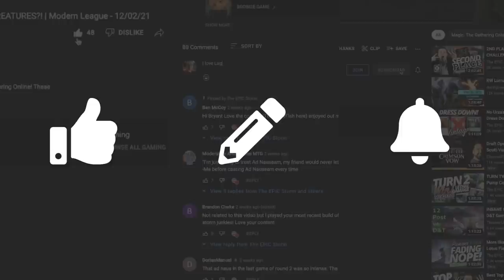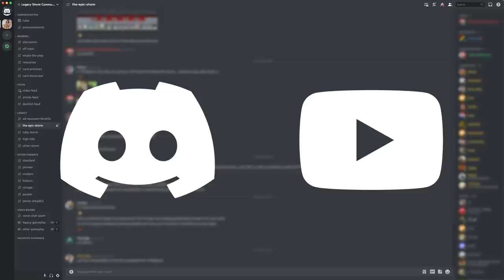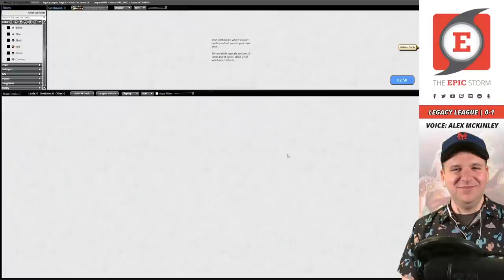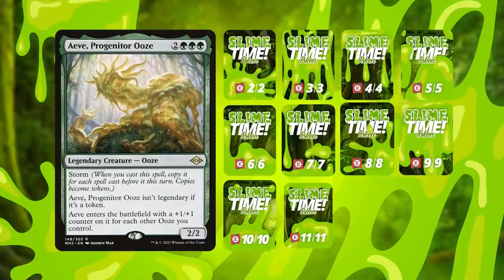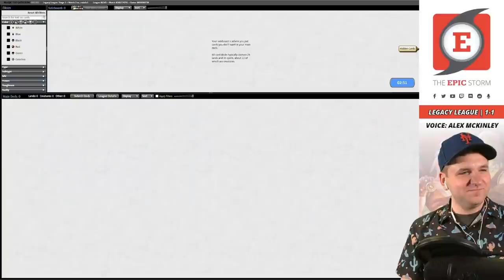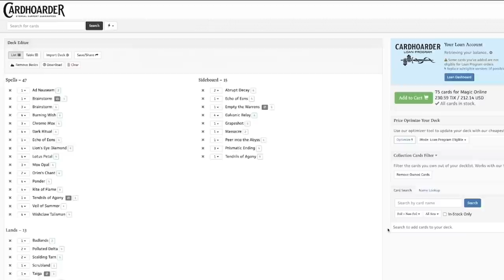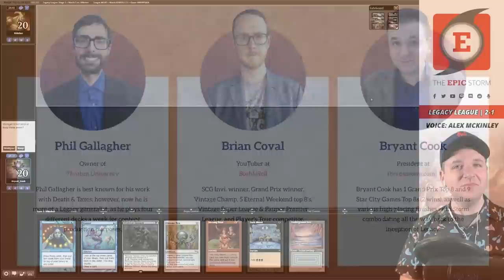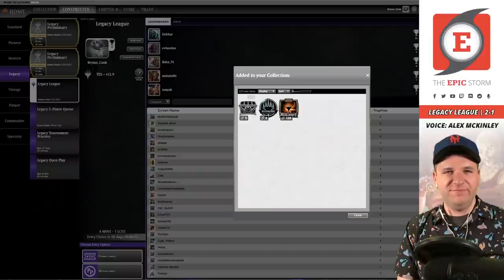The EPIC Storm v12.9 (Sideboard Flex Spot) with Alex McKinley + Bryant Cook | MTG Legacy Storm Combo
Bryant Cook + Alex McKinley play The EPIC Storm (v12.9) in this deck tech on Magic: The Gathering Online! These matches were played on: 05/24/22

The EPIC Storm (TES) is a four-color Legacy Format Storm Combo deck that aims to win the game using the Storm mechanic. The cards with this ability are usually: Tendrils of Agony, Grapeshot, and Empty the Warrens.

How we create enough spells is the interesting part! More often than not, it's Ad Nauseam, Echo of Eons, Galvanic Relay, and even Peer into the Abyss. The tricky part is getting these spells to resolve, so we use powerful protection spells such as Veil of Summer as well as Defense Grid to make sure that these Storm spells hit the stack.

TES can usually be defined by the traditional core of Rite of Flame, Chrome Mox, and then Burning Wish. In this list, we're dropping a splash color to improve our mana-base while bringing back a fan favorite in Carpet of Flowers. With four copies of Galvanic Relay (Galvanic Relay isn't banned here! ) alongside the Carpet of Flowers and Defense Grid — it's easy to understand why we've named recent builds of TES as "The Delver Killer".

The EPIC Storm v12.9 has a sideboard flex spot, what do you think it should be?

⚡ Deck Tech — 00:00

// Matches //
Round 1 vs. maddenfong with Death & Taxes — 00:06:54
Round 2 vs. bparis15 with Izzet Delverless — 00:28:38
Round 3 vs. eakatis1 with Izzet Delver — 00:43:34
Round 4 vs. mtgColorado with Jeskai Control — 01:02:10
Round 5 vs. NWeber with The EPIC Gamble — 01:37:38